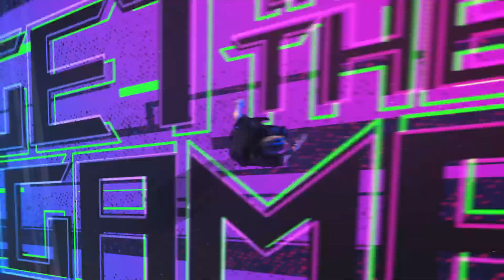Ultra Thin and Light Gaming Laptop Intel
MSI GS76 Stealth 17.3" FHD 360Hz 3ms Ultra Thin and Light Gaming Laptop Intel Core i9-11900H RTX3080 32GB 2TB NVMe SSD Win10PRO VR Ready (11UH-281)